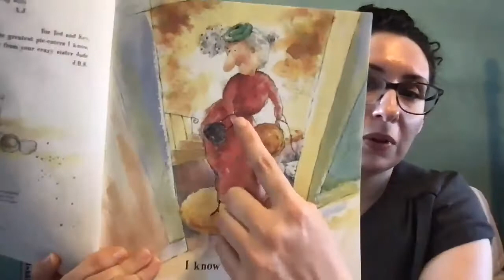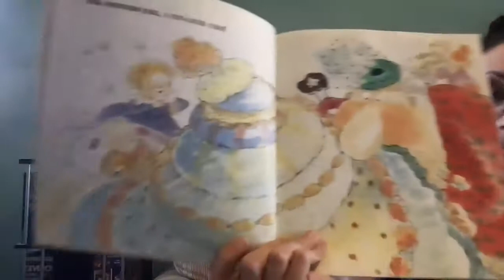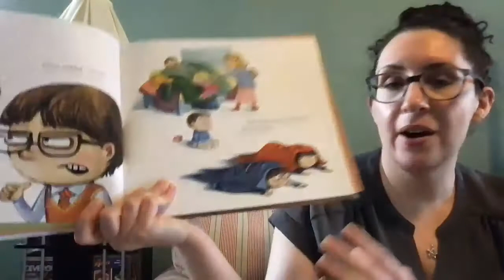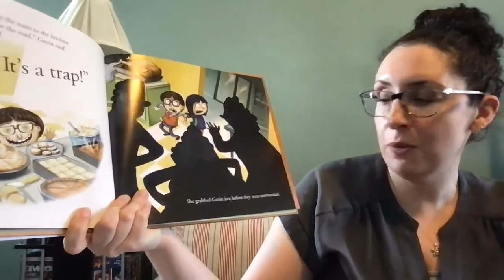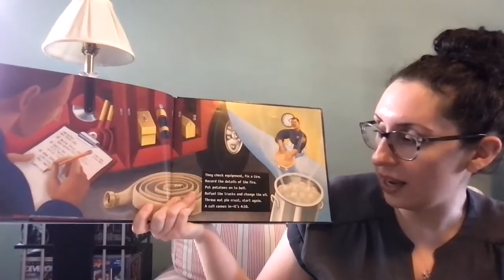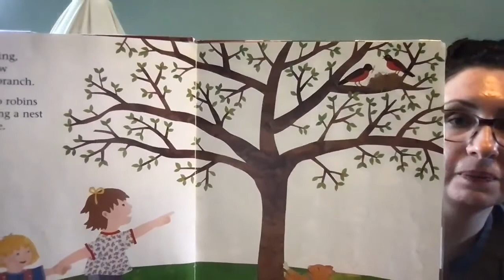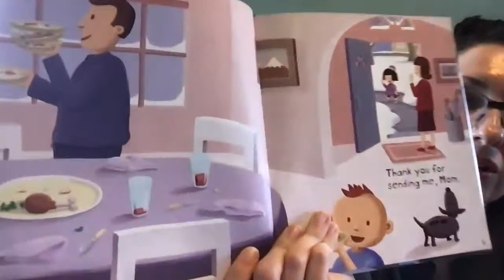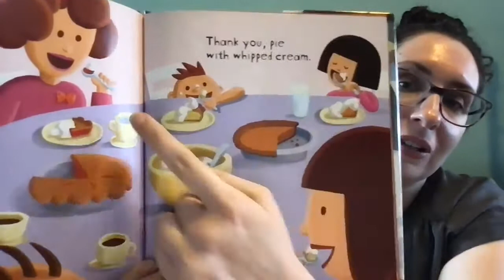Thanksgiving Themed My First Online Storytime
Hello! Thank you for joining us for this Thanksgiving themed My First Online Storytime held on 11/25/2020.
0:00 - Open Shut Them
0:57 - I Know an Old Lady Who Swallowed a Pie by Alison Jackson
5:57 - The Great Thanksgiving Escape by Mark Fearing
11:30 - The Firefighters' Thanksgiving by Maribeth Boelts
15:54 - The Apple Pie Tree by Zoe Hall
20:00 - Thank you, Thanksgiving by David Milgrim